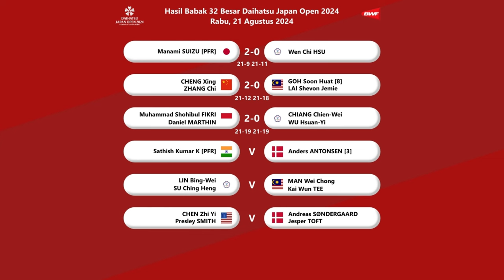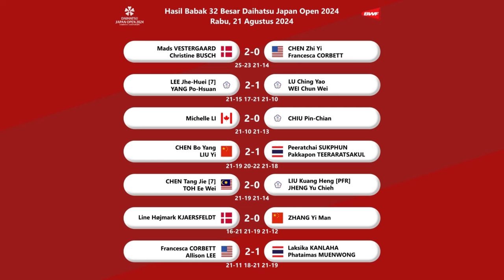HASIL JAPAN OPEN 2024 HARI INI. PASANGAN BARU FIKRI/DANIEL LOLOS 16 BESAR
HASIL BABAK 32 BESAR BADMINTON DAIHATSU JAPAN OPEN 2024 HARI INI. PASANGAN BARU MUHAMMAD SHOHIBUL FIKRI/DANIEL MARTHIN LOLOS 16 BESAR